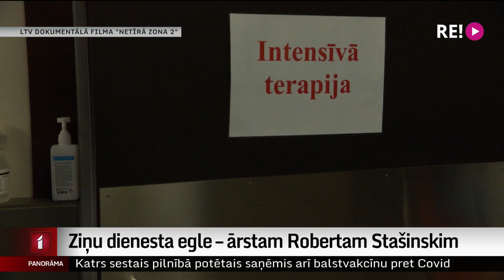Ziņu dienesta egle – ārstam Robertam Stašinskim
Ārsti neiebilst pret svētku svinēšanu, ja vien tas notiek prātīgi. Pagaidām intensīvajā terapijā brīvu gultu vēl ir, nopietni uzsver reanimatologs Roberts Stašinskis. Visu šo gadu viņa darba vietā – Rīgas Austrumu slimnīcas Toksikoloģijas un sepses klīnikā – nāve bija ļoti klātesoša. Lai kā kovid pacienti un ārsti cīnītos, vīruss ņēma virsroku. Pie Roberta Stašinska devās Aija Kinca.